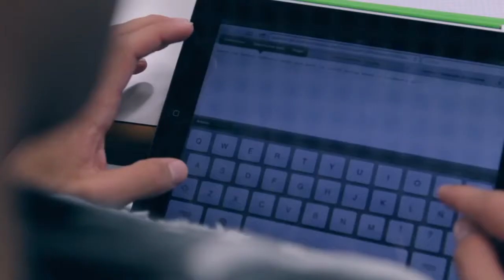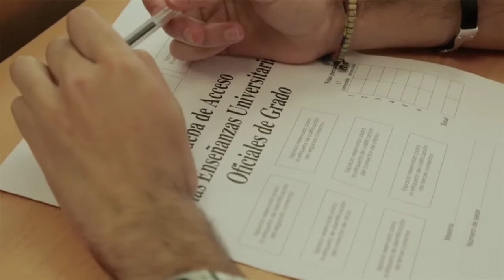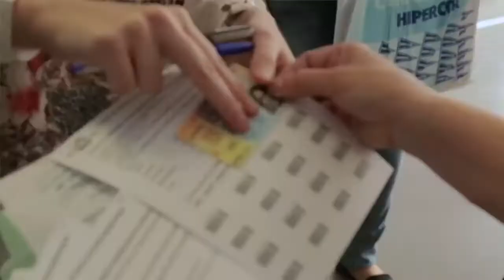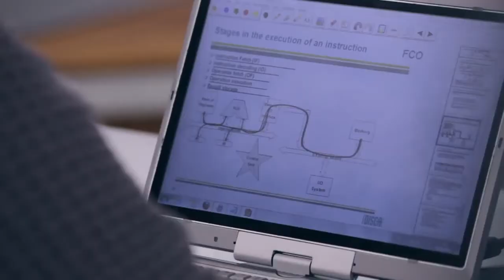Los políticos españoles, a examen.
En el mundo de hoy, el impacto informativo
diario provoca una cierta saturación que impide
la comprensión de las realidades de las que se tiene noticia, porque la noticia en sí misma es como la punta del iceberg, lo que no se ve está mucho más profundo.